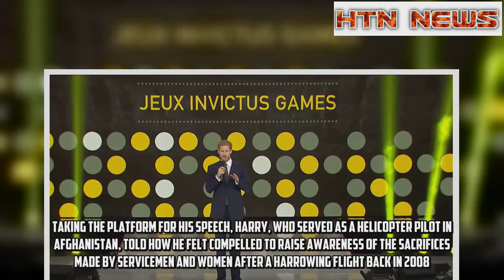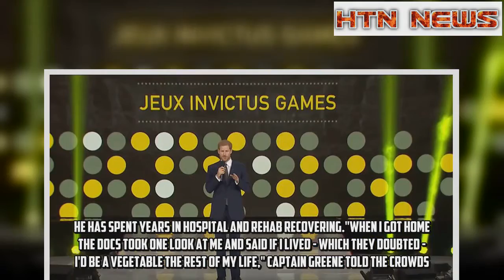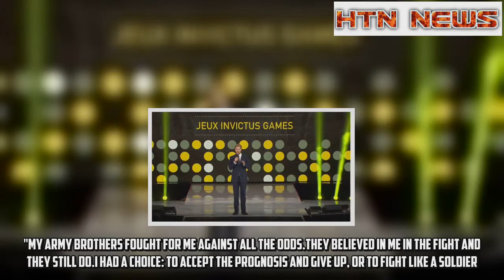Meghan Markle attends as Prince Harry launches Invictus Games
Meghan Markle has attended the opening ceremony of Prince Harry's Invictus Games for injured service personnel.The prince's girlfriend was in the stands at the Air Canada Centre in Toronto, but she was not sitting next to Harry.Athletes from 15 countries will compete in 12 sports over eight days.Launching the Games, the prince told the audience he wanted the world to be inspired "by the spirit of those who wear the uniform".There had been speculation that the event would be the first time Prince Harry, 33, and Ms Markle would be seen in public together.The actress, who lives in the city, clapped and smiled as the competitors arrived in the stadium.Ms Markle recently spoke about her relationship with the prince to Vanity Fair magazine."We're two people who are really happy and in love," the 36-year-old said.The prince was sitting in a separate VIP area, next to US First Lady Melania Trump and near Canadian PM Justin Trudeau.Taking the platform for his speech, Harry, who served as a helicopter pilot in Afghanistan, told how he felt compelled to raise awareness of the sacrifices made by servicemen and women after a harrowing flight back in 2008."As I was waiting on board the plane, the coffin of a Danish soldier was loaded on by his friends."Once on the flight, I was confronted with three British soldiers, all in induced comas with missing limbs and wrapped in plastic."The way I viewed service and sacrifice changed forever and the direction of my life changed with it."I knew it was my responsibility to use the great platform that I have to help the world understand, and be inspired by, the spirit of those who wear the uniform."The UK team trained at the University of Bath sports training village after selection trials there in April.Some of the competitors have lost limbs or suffered long-term injuries.Others are struggling with the mental scars of the conflicts they have experienced.Retired Captain Trevor Greene of the Canadian Armed Forces was attacked by a Taliban insurgent in Afghanistan in March 2006 and as a result, suffered an axe wound to the head.He has spent years in hospital and rehab recovering."When I got home the docs took one look at me and said if I lived - which they doubted - I'd be a vegetable the rest of my life," Captain Greene told the crowds."They told my wife Debbie to stick me in a home somewhere and get on with her life."My army brothers fought for me against all the odds.They believed in me in the fight and they still do.I had a choice: to accept the prognosis and give up, or to fight like a soldier."I chose to be captain of my destiny, master of my fate."The inaugural Invictus Games took place in London in September 2014.They were held in Orlando, Florida, in 2016, and will be hosted by Sydney, Australia, in 2018.Earlier on Saturday, Harry held separate bilateral meetings with Mrs Trump and Mr Trudeau.The first lady is in Canada to support the large American contingent taking part in the Games.She praised the "wonderful spirit and determination" and said she was "honoured to lead the US delegation".